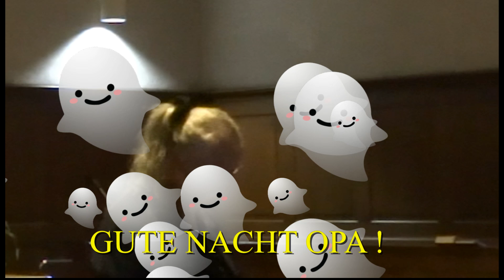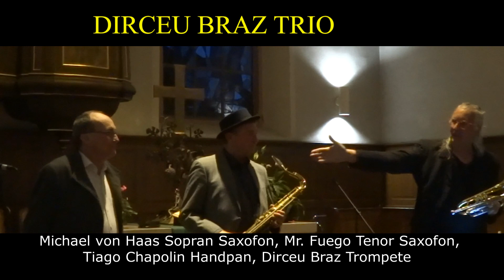Braz "Viva la Bela Vita" -Dirceu Braz Trio - Live in Weisenheim am Sand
Dirceu Braz Trio
Prot. Kirche Weisenheim  So. 29. Oktober 2023
Viva La Vita Coldplay Cover
Bearbeitung Geraldo Matias Jr. & Dirceu Braz
Cornet from Schagerl - Made in Austria
Mundstück Vincent Bach Nr. 1-1/2 C
Video Recording: Tiago B. Aleixo
Video Edition: Dirceu Braz
KONZERT TERMINE HERBST 2023
BRAZ TRIO IN CONCERT
So.29.10.2023 17:00 Uhr
Pro. Kirche
67256 -Weisenheim am Sand
So. 05. Nov. 2023 17:00 Uhr
Hath. Kirche Heilig Kreuz
64625 Auerbach  Bensheim
DIRCEU BRAZ  BACHTROMPETE
So. 12. Nov. 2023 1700 Uhr
Prof. Stefan Göttelmann / Orgel
Markus Kirche
68199 - Mannheim
DIRCEU BRAZ BACHTROMPETE
Prot.   Elisabethen Kirche
67065 - Ludwigshafen
NGE Music & Video Production
Mannheim - Germany
Mogi Fonds e.V.
PRÄSIDENT:Dr. med. dent. Michael Schröder
IBAN: DE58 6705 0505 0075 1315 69
Sparkasse Rhein Neckar Nord
Mannheim